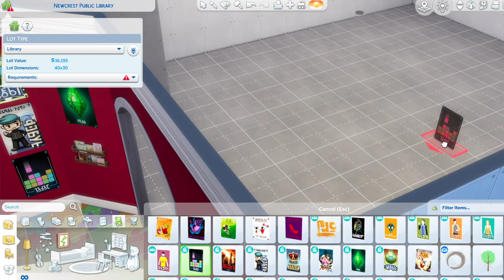bookmobile cat mysteries & building a library in newcrest | books & builds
as it turns out, i love reading cozy mysteries featuring cats. who knew?

🗒Amazon Wish List